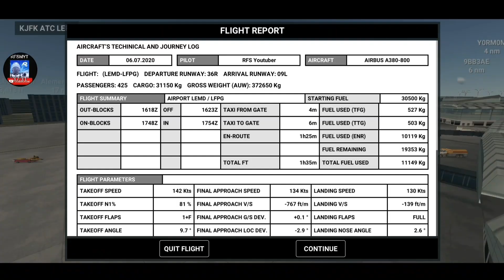[RFS Real Flight Simulator#216]Air France A380|Madrid-Paris{1h25min}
RFS Real Flight Simulator Made by RORTOS

Song: Nettson - Falling For You